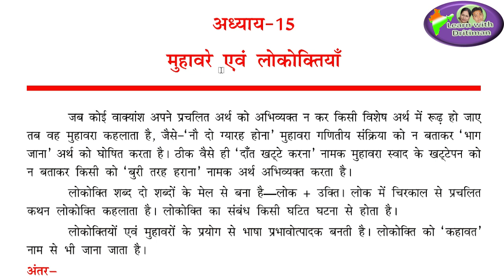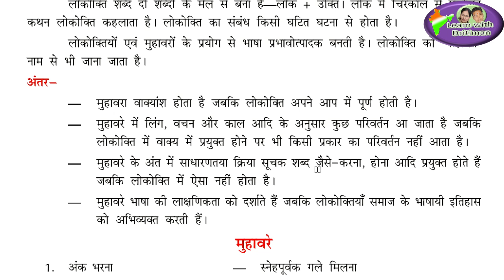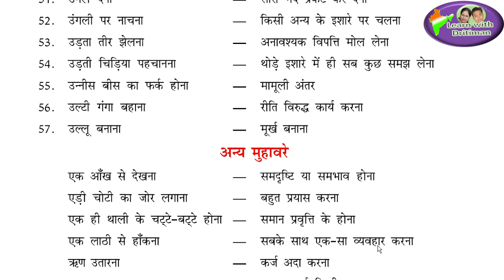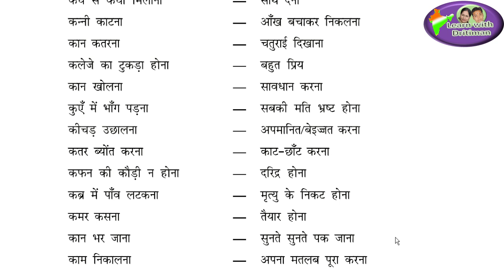reetexam/ मुहावरे/ लोकोक्ति/ Idioms/ Proverbs/ हिन्दी/ hindi/ REET syllabus /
मुहावरे/ लोकोक्ति/ Idioms/ Proverbs/ हिन्दी/ hindi/ REET syllabus / REET Time table